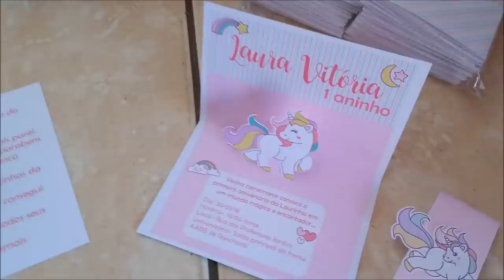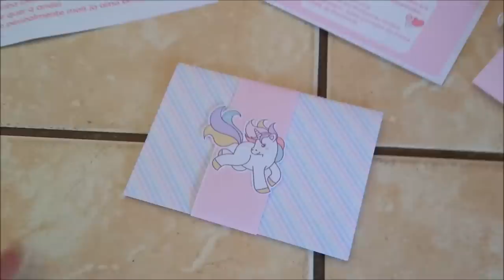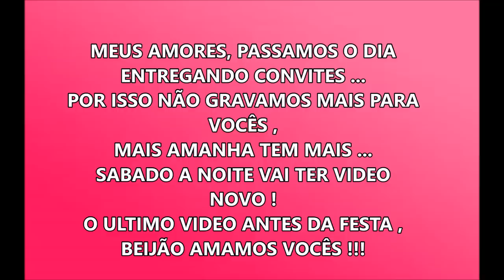UM ANO DA BEBÊ LAURA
OI GENTE, HOJE VOCÊS VÃO ACOMPANHAR O PRIMEIRO UM ANO DA LAURINHA... COMO QUE OI NOSSO DIA , O QUE FIZEMOS NESTE DIA TÃO ESPECIAL CHEGOU MAIS LEMBRANCINHAS , E OS CONVITES DA FESTA CHEGARÃO TAMBÉM ...

ADRIELI PAPELARIA PERSONALIZADA ( OS CONVITES + LEMBRANÇAS )

WHATS PARA TRABALHO (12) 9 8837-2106

MIMOS DE PRINCESA BABY ( VELA PERSONALIZADA E OS LAÇOS )